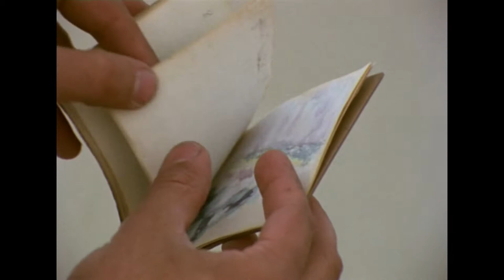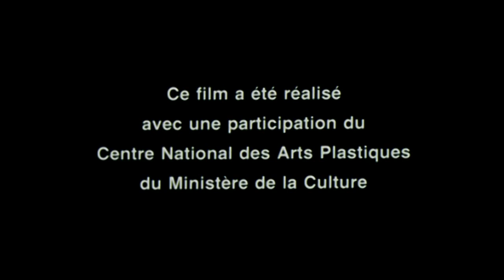Des Formes aux Forces, Bazaine 82 fr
Ce film montre les "chemins de la création" du peintre Jean Bazaine, à l'occasion de la rétrospective que lui a consacré le Musée des Beaux-Arts de Quimper, en été 1982.
Une première partie présente le peintre dans son environnement de Saint Guénolé, son atelier, ses promenades "entre la pierre et l'eau", dans cette région de Bretagne où il se ressource chaque année.
On visite ensuite l'exposition en présentant chronologiquement ses oeuvres et son évolution "des formes aux forces".
La dernière partie du film développe les pensées du peintre sur le mystère quotidien de la nature, et ses influences profondes sur la création. Ce passage est d'abord illustré de vues de nature, de mer, de vagues, suivies de détails des peintures de Jean Bazaine.
Filmé en 1982 en 16 m/m
Réalisation: Pascal et Jérôme Bony
Image: Darius Khondji
Son: Philippe Letty